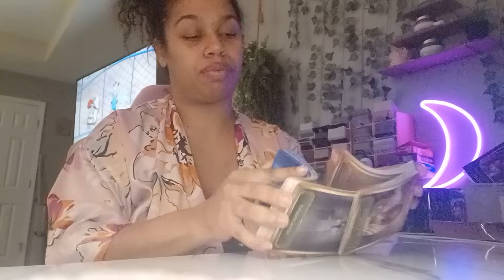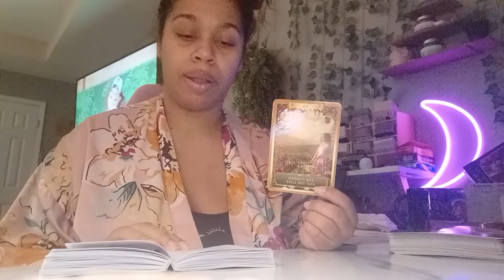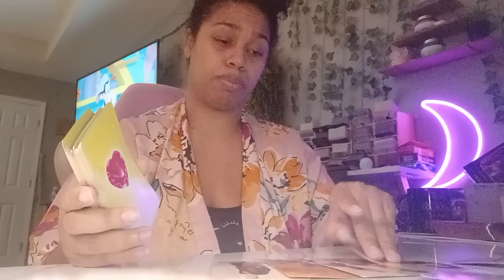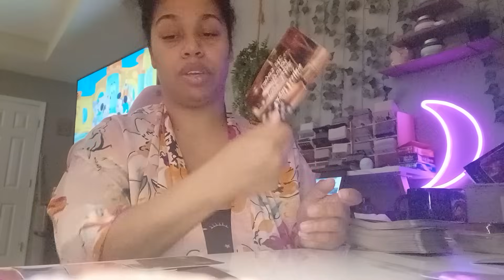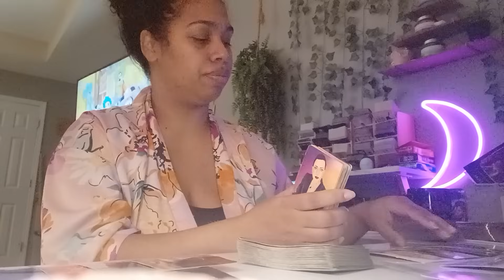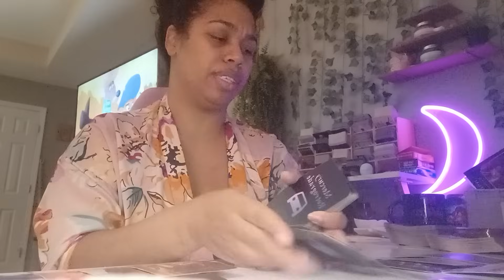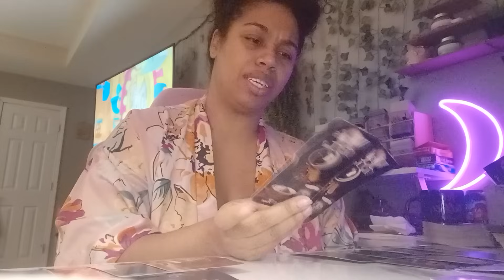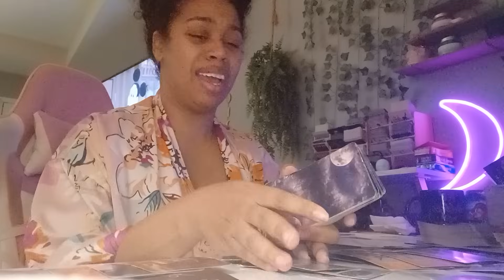Scorpio *They are in so much regret about how your life is turning out after they screwed you over!*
$LJonesTarot